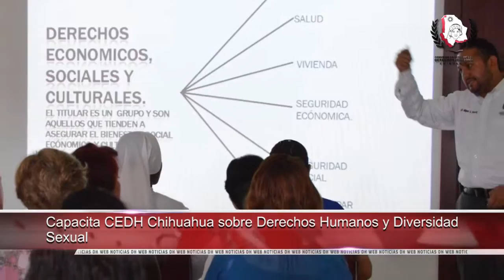ONU condena ataques terroristas en Estambul, Turquía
- Capacita CEDH Chihuahua sobre Derechos Humanos y Diversidad Sexual

- Emite CNDH recomendación a la Secretaría de Marina por detención arbitraria

- Pide Unesco investigar el asesinato de dos periodistas en Guatemala

- Defensoría del Pueblo de Ecuador y Acnur realizan trabajo humanitario en Manabí

- ONU condena ataques terroristas en Estambul